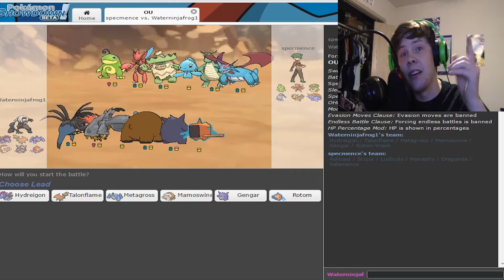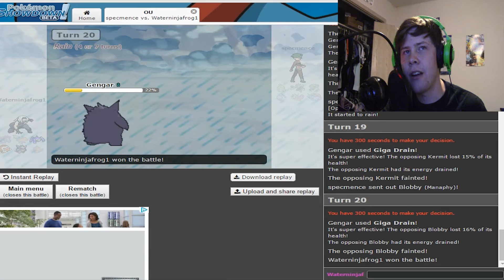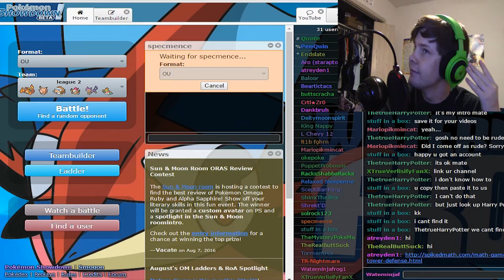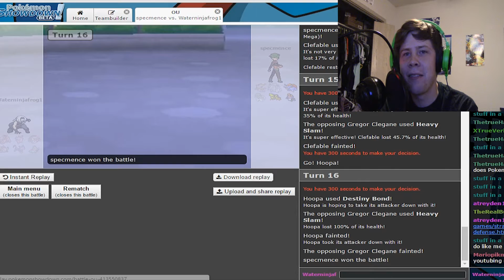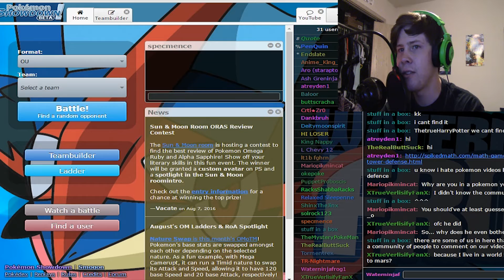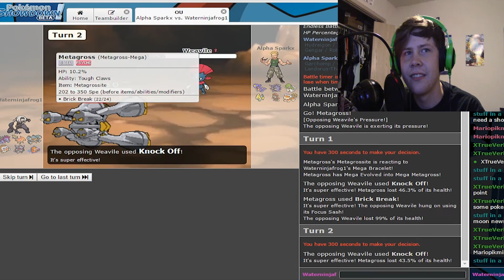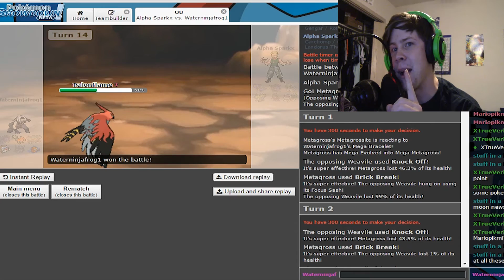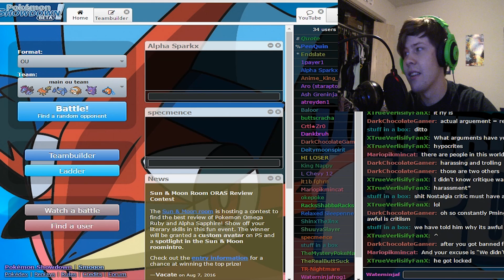Time to Sweep!! | Showdown Session #9 with WaterNinjaFrog, SpecMence, and Alpha Sparkx!!!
Show some Love To SpecMence and Alpha Sparkx!!